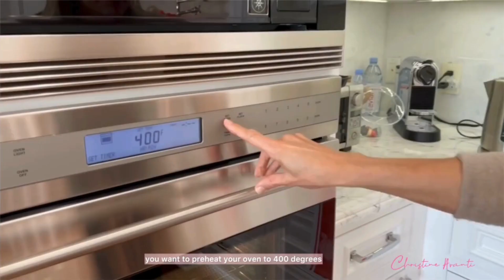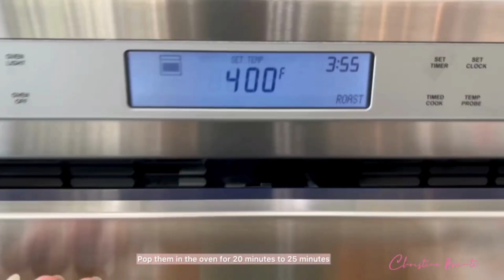Simple Roasted Brussels Sprouts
Crispy, golden perfection on your plate! These Simple Roasted Brussels Sprouts are a total
game-changer when it comes to a quick, wholesome side dish.🌿✨Not only are they packed
with flavor, but Brussels sprouts are also a powerhouse for women over 50—rich in fiber and
antioxidants that support healthy digestion and skin!🙌Pop these beauties in the oven and get
ready to enjoy every crispy bite. Who knew Brussels could be this fun?!🥳

Get the recipe below👇 or on my website with other health benefits

Ingredients
- 1 ½ pounds of Brussels sprouts, halved
-3 tbsp EVOO
-1 tsp Himalayan sea salt
-1 tsp pepper

Directions
1 - Preheat oven to 400 degrees
2 - Clean and trim off the ends of the sprouts and tear away any dead outer leaves and cut
in half.
3 - Mix sprouts in a large bowl with olive oil, salt and pepper
4 - Spread the sprouts in one even layer on a large sheet pan.
5 - Roast for 35 minutes, mix the sprouts after 15 minutes to cook evenly.
6 - Serve immediately

We believe in the power of reclaiming your health, beauty, and longevity through the simple act of getting back into the kitchen! Our mission is to inspire and empower individuals like you to take control of your well-being by embracing the joy of cooking.